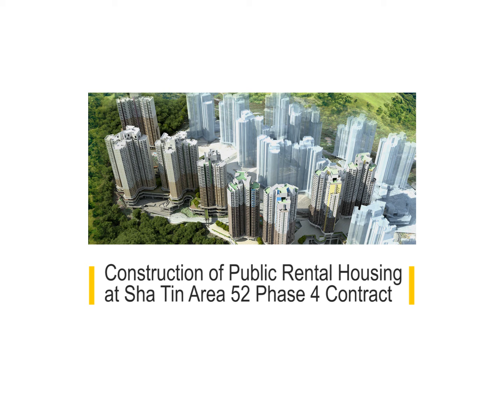沙田 STA52 Phase 4